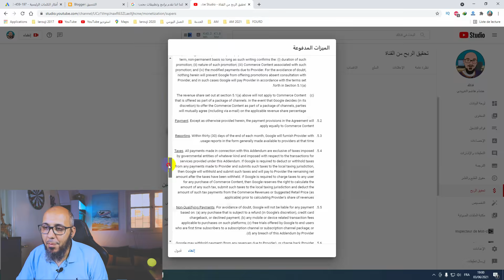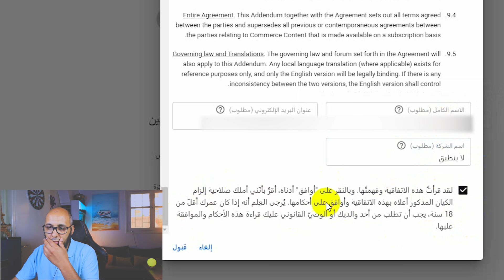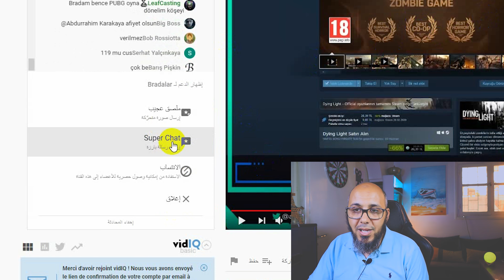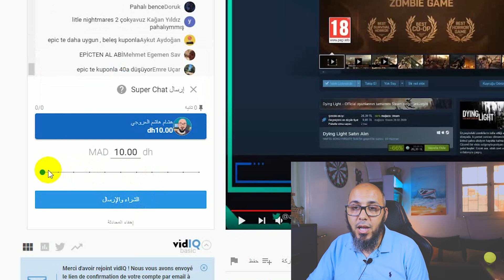طريقة تفعيل سوبر شات رسمياً للجميع | الربح من البث المباشر Super Chat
مضاعفة الربح من اليوتيوب 2021

✅ في هذا الفيديو سوف نتعرف على ميزة سوبر شات في الدول العربية سنة 2021 والتي سوف تكن سببا في مضاعفة الارباح على قناة اليوتيوب .
تفعيل ميزة سوبر شات تم تفعيلها سنة 2021 شهر 6 يوم 3 من اجل مضاعفة الارباح في اليوتيوب .